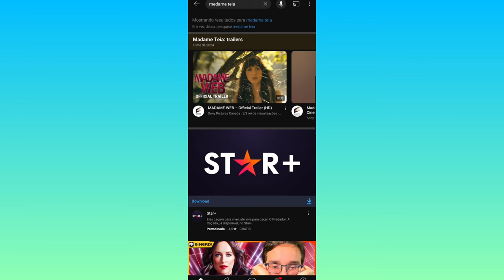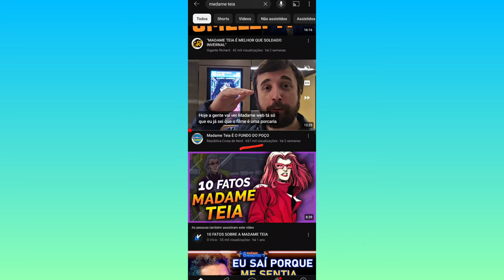MADAME TEIA: PREJUÍZO nos CINEMAS & LUCRO no YOUTUBE, COMO ASSIM? (ENTENDA TUDO)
🚨Entre para a comunidade do TUBECLUB e nunca mais se sinta sozinho na sua jornada de youtuber